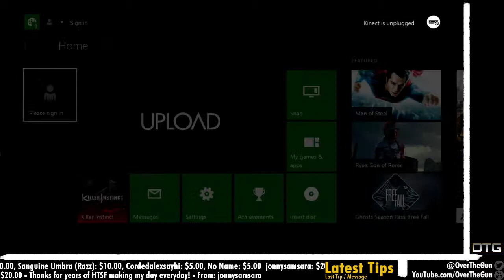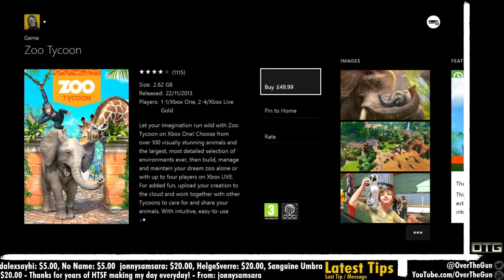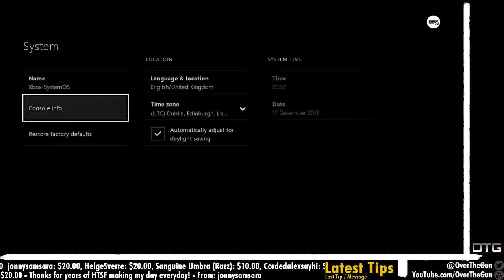[45] Killer Kitty Combo! [HTSFL]